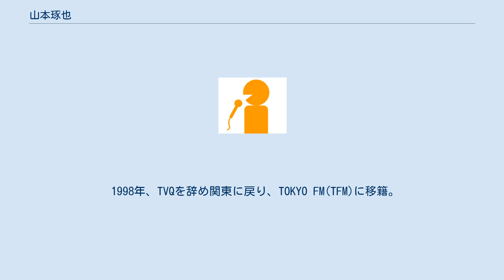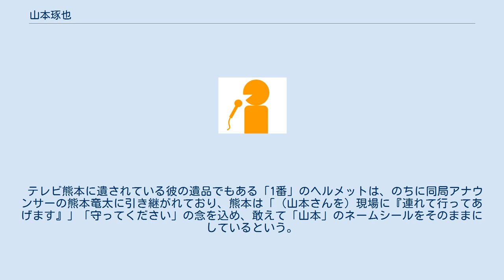山本琢也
山本 琢也（やまもと たくや、1968年3月6日 - 2008年1月4日）は、九州地方を中心に民放で活躍したアナウンサー。
日本大学櫻丘高等学校、明治学院大学法学部を卒業後、1992年に開局して日が浅かった福岡県のTXN九州（TVQ、現・TVQ九州放送）にアナウンサーとして入社。
川上政行（現・フリー）とともにニュース、プロ野球中継などを担当した。
 1998年、TVQを辞め関東に戻り、TOKYO FM(TFM)に移籍。
TFMではシドニー、ソルトレイクシティー両オリンピックの取材を担当した。
 2002年再び九州へ戻り、テレビ熊本(TKU)に移籍、ここでは報道専門となった。
2005年に「FNSアナウンス大賞・ナレーション部門」を受賞する。
 2008年1月4日、クモ膜下出血のため39歳で急死。
死去は担当していた番組で伝えられた。
 テレビ熊本に遺されている彼の遺品でもある「1番」のヘルメットは、のちに同局アナウンサーの熊本竜太に引き継がれており、熊本は「（山本さんを）現場に『連れて行ってあげます』」「守ってください」の念を込め、敢えて「山本」のネームシールをそのままにしているという。
 ^ 古賀涼子 (2008年9月16日). “ダブル涼子”. エフエム東京. 2016年4月12日閲覧。
 ^ 熊本竜太 (2017年7月23日). “メット。”. TKUアナウンサーBlog. テレビ熊本. 2020年7月10日閲覧。